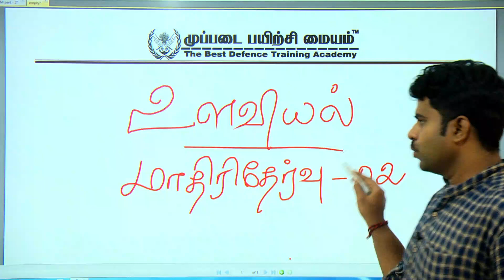TNUSRB SI 2022 உளவியல் மாதிரி தேர்வு 2 கேள்வித்தாள் வெற்றி உன் வசமாகும்...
அட்மிஷன் நடைபெறுகிறது
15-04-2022